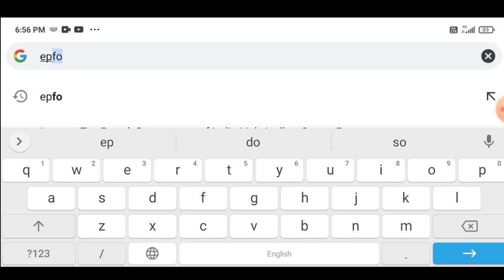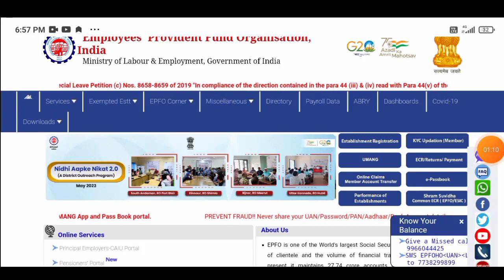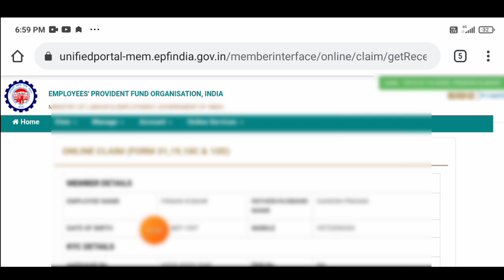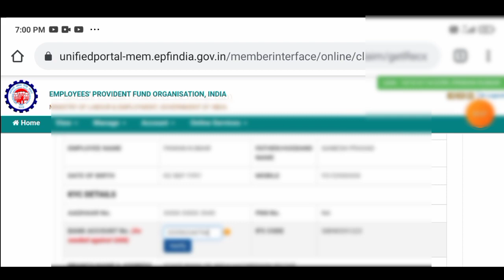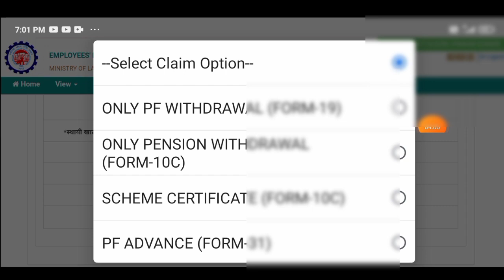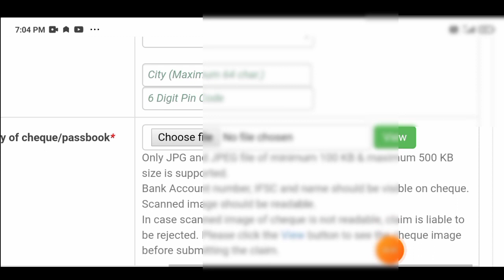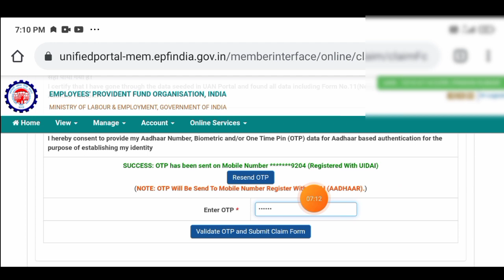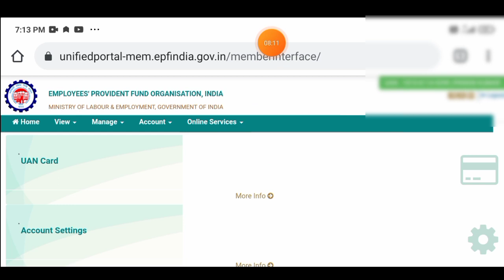pf ka paisa mobile se kaise nikale,pf ka paisa kaise nikale,pf ka pura paisa kaise nikale,